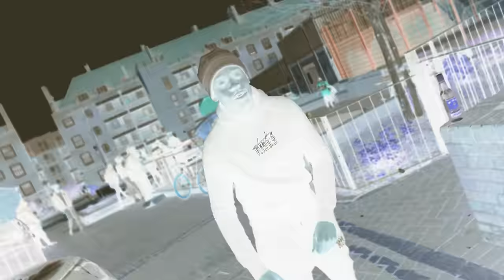Monkey (67) - Monostyle [Music Video] | GRM Daily